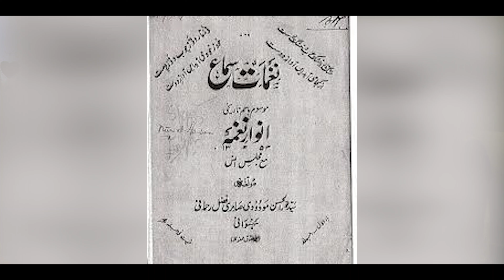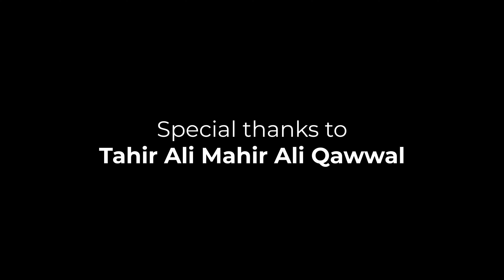Raqs e Bismil with Tahir Ali Mahir Ali Qawwal | A short documentary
A short documentary on the genealogy and various aspects of qawwali. A huge shout out to Tahir Ali Mahir Ali Qawwal.

I own none of the stock footage and pictures only intended to use for education purposes.